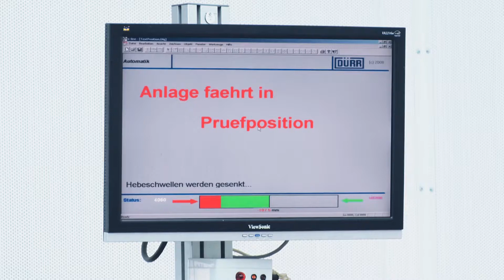KTM X-Bow GT: From Concept to Road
There may very well be super sports cars that live up to this description. Whether it be due to their spectacular appearance. Whether it be due to their outstanding technology. Whether it be due to their breathtaking performance. Or whether it be due to their history steeped in tradition. However, no other car epitomises the term "super sports car" as thoroughly and uncompromisingly as the KTM X-BOW GT. Based on the KTM X-BOW R – itself unique in the matter of high-tech, safety, drive dynamic and appearance – Austrian manufacturer KTM has created a vehicle whose exceptional characteristics can also be experienced without a helmet.

TRANSMISSION 6-speed transmission, manual
DISPLACEMENT 1984 cm³
DESIGN 2-liter-TFSI-engine
MAX. TORQUE (CAR) 420 Nm @ 3,200 rpm
FUEL CONSUMPTION (CAR) 8.3 l/100 km
CO2 EMISSIONS (CAR) 189 g/km, EURO 6
VALVES (CAR) 16, DOHC
POWER (CAR) 220 kW (300 hp) @ 6.400 rpm
HEIGHT OF CENTRE OF GRAVITY (CAR) 390 mm
TYRES FRONT/REAR (CAR) 205/40 R17 / 255/35 R18
WEIGHT (WITHOUT FUEL) 847 kg
STATIC WEIGHT DISTRIBUTION (FRONT/REAR) 38:62
TURNING CIRCLE (CAR) 10.8 m
TANK CAPACITY (APPROX.) 40 l
TRACK FRONT/REAR (CAR) 1.644 / 1.624 mm
AERODYNAMIC DOWNFORCE 200 KM/H (CAR) 100 kg
AERODYNAMIC DOWNFORCE 100 KM/H (CAR) 25 kg
DECELERATION 100-0 KM/H (CAR) 32.9 m
DIMENSIONS (CAR) 3738 x 1915 x 1202 mm
POWER TRANSMISSION (CAR) Rear-wheel drive
LATERAL ACCELERATION (CAR) &gt;1.5 g (road tyres)
ACCELERATION 0-100 KM/H (CAR) 4.1 s
MAXIMUM SPEED (CAR) 231 km/h